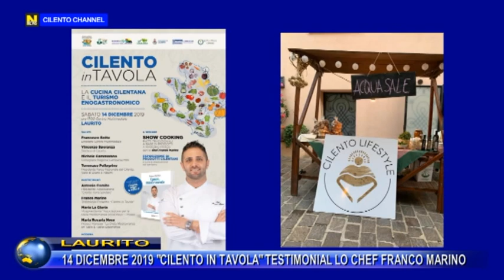LAURITO, LO CHEF FRANCO MARINO TESTIMONIAL DI "CILENTO IN TAVOLA" IL 14 DICEMBRE 2019.